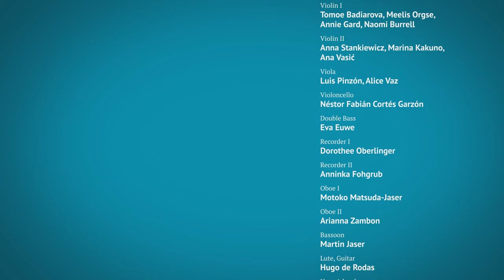G. Ph. Telemann: Ouverture Suite "Hamburger Ebb und Fluth", II. Sarabande "Die schlafende Thetis"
G. Ph. Telemann: Ouverture Suite in C major "Hamburger Ebb und Fluth", TWV 55:C3, II. Sarabande "Die schlafende Thetis"

Violin I: Tomoe Badiarova, Meelis Orgse, Annie Gard, Naomi Burrell
Violin II: Anna Stankiewicz, Marina Kakuno, Ana Vasić
Viola: Luis Pinzón, Alice Vaz
Violoncello: Néstor Fabián Cortés Garzón
Double Bass: Eva Euwe
Recorder I: Dorothee Oberlinger
Recorder II: Anninka Fohgrub
Oboe I: Motoko Matsuda-Jaser
Oboe II: Arianna Zambon
Bassoon: Martin Jaser
Lute, Guitar: Hugo de Rodas
Harpsichord: Nadine Remmert

Camera: Tobias Hentze, Hendrik Röhrs

Live recording in "Unser Lieben Frauen" Church, Bremen on February 13th, 2020